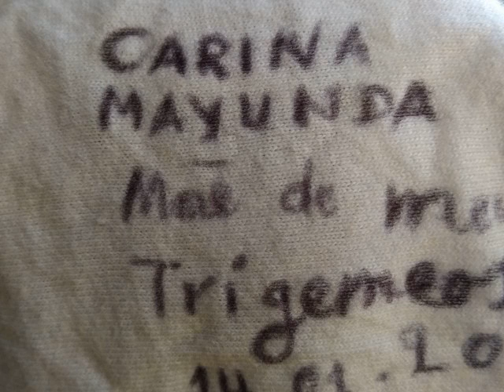OFFSHORE LIFE 2020 GABRIEL k.STING